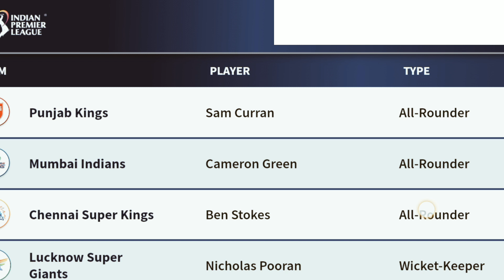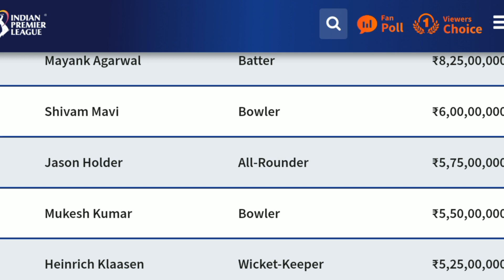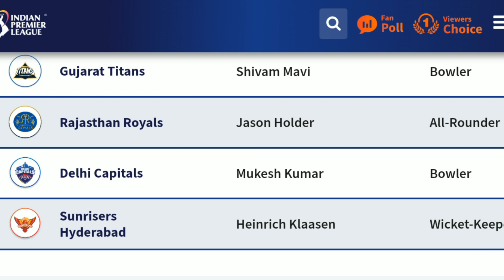Top 10 Most Expensive Player in TATA IPL 2023 Mini Auction | sam curran ben stokes camrean green